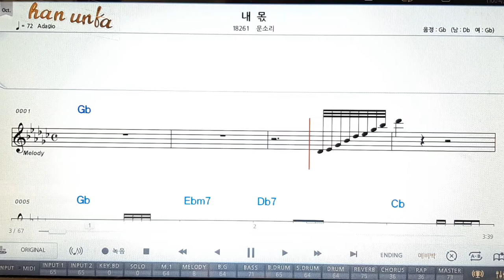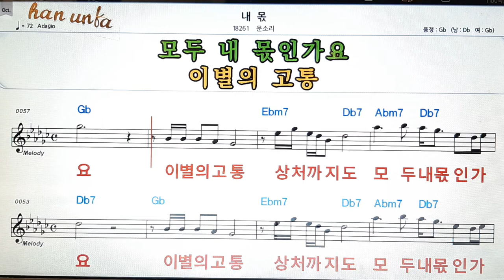내 몫/문소리👍노래 반주, 코드 악보,가라오케💋Karaoke*Sheet Music*Chord*MR